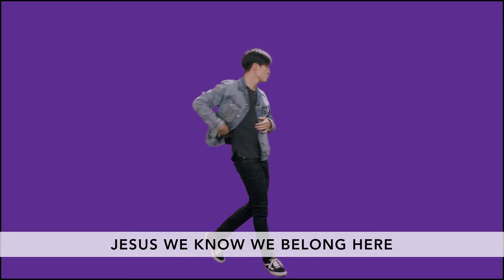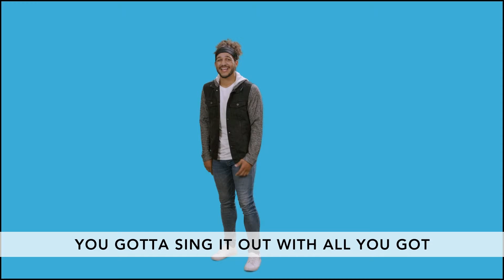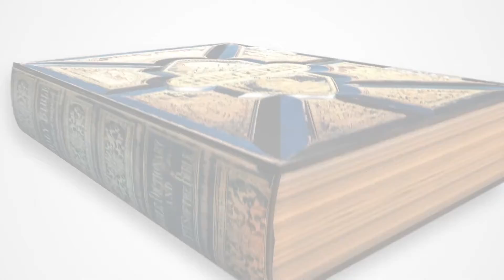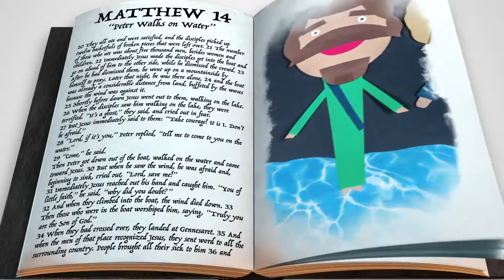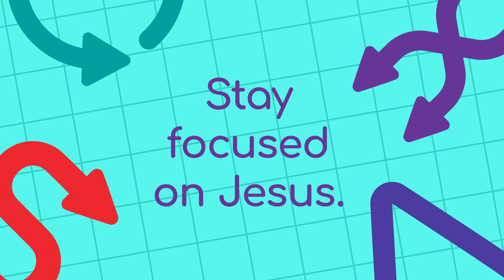Westside KiDS@Home Grade School Bible Lesson (Week 2)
Press Play- Confidence

When you learn to see yourself the way God sees you, you can live with true confidence. You can "get in the mix” and take on anything life throws your way.